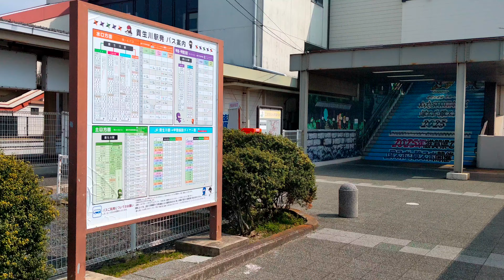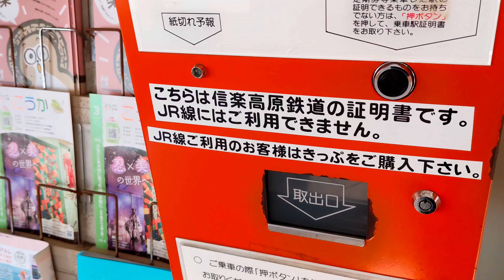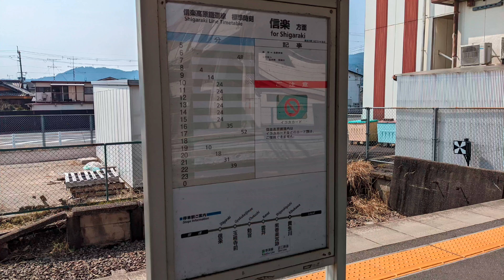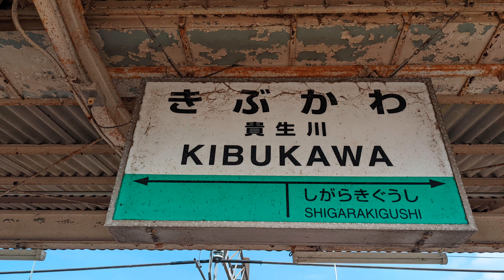信楽高原鐵道 貴生川駅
所在地　滋賀県甲賀市水口町虫生野875

鉄道会社別に動画分けました